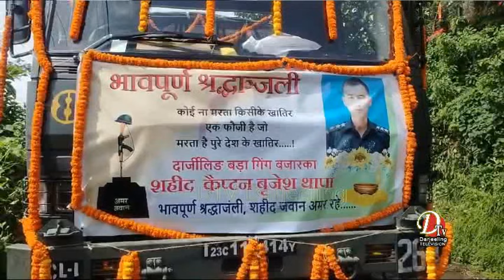सहीद कप्तान ब्रिजेस थापाको आज सैनिक सम्मानको साथमा अन्तिम संस्कार गरिएको छ।